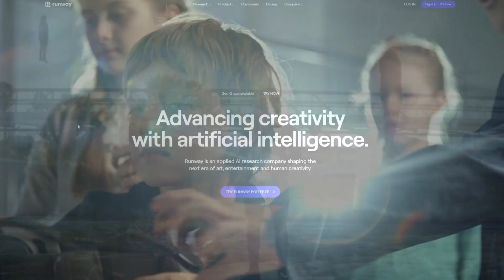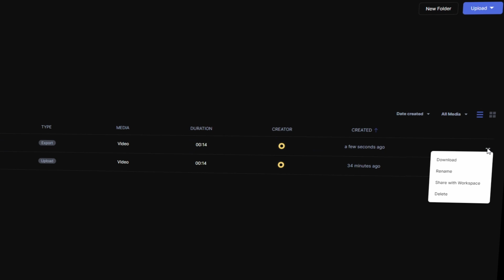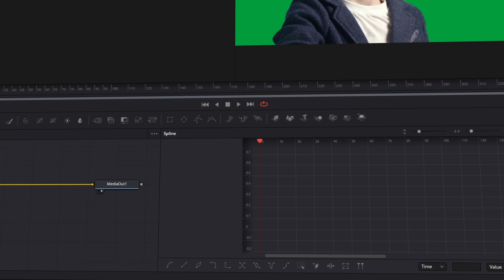GRATIS ROTOSCOPEN / AUSMASKIEREN in Davinci Resolve und Runway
In diesem Video zeige ich euch wie man GRATIS ROTOSCOPEN / AUSMASKIEREN kann in Davinci Resolve und Runway . Habt viel Spaß damit :

Wenn ihr mich supporten wollt, dann könnt ihr das hier tun